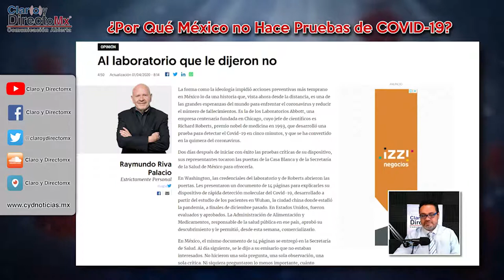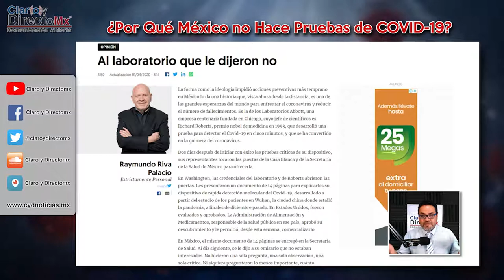¿Por qué en México no se hacen pruebas de COVID19?